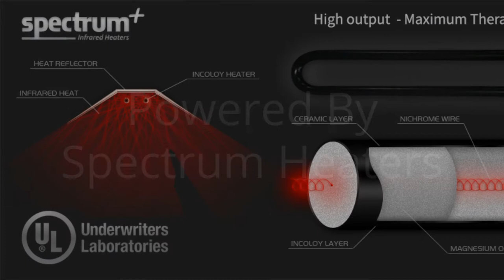Influence Sauna | Highest Reviewed | Highest Temperatures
Influence Sauna is highly reviewed by some of the most well known doctors and natural paths globally.  Engineered with antimicrobial Canadian Cedar coupled with the hottest temperatures in the industry.  Get your sweat on fast with 170 degree max temps in less than 1 hour.